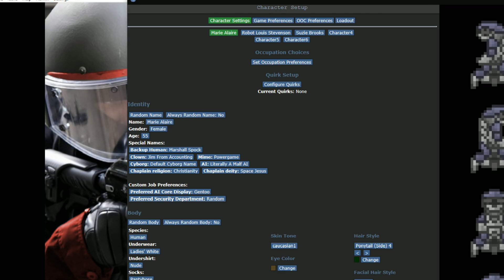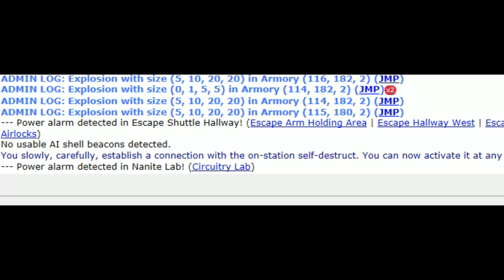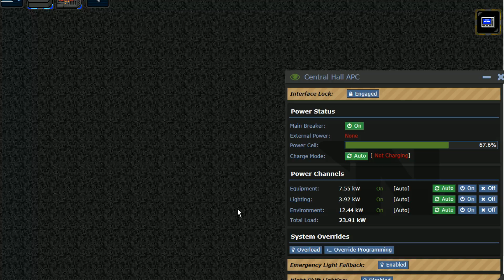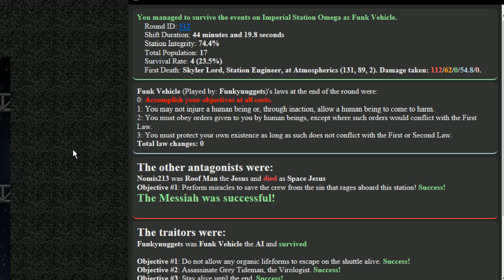SS13: Literally a Malfunctioning AI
Man watching AI is fucking BORING. Hit me up if this style works or not, critism is really needed.